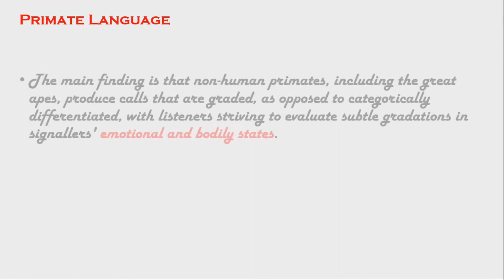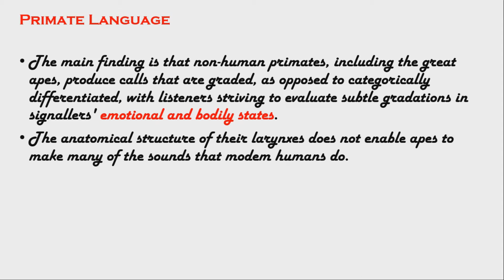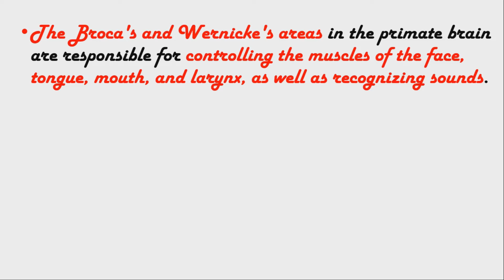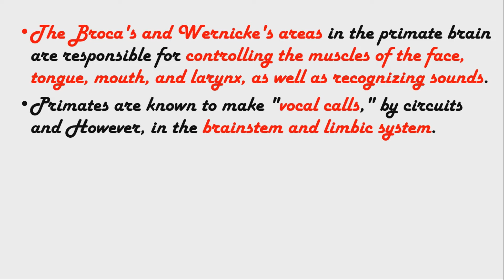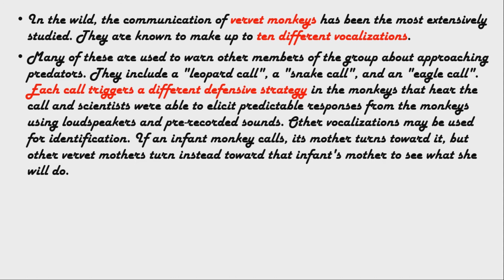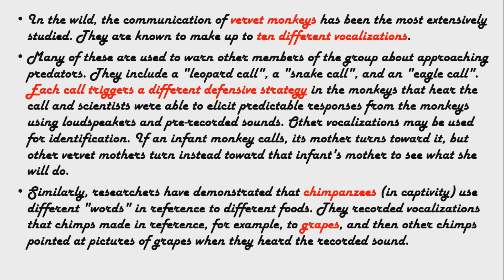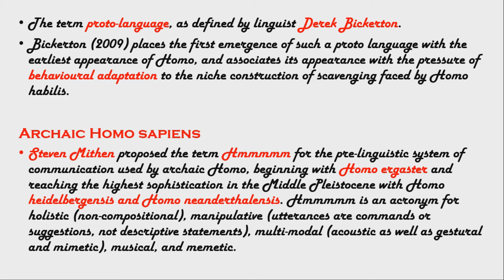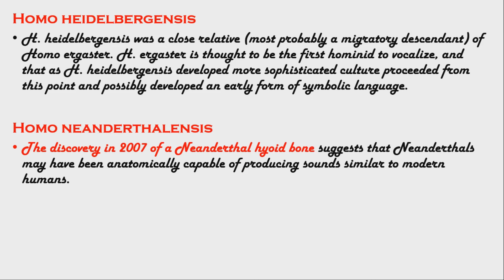EVOLUTIONARY TIMELINE OF THE LANGUAGE IN TAMIL | THE ORIGIN OF THE LANGUAGE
This video is about the evolutionary timeline of the language which is unpredictable by the researchers, theorists, and archeologists. This video will give you the fundamental ideas about the origin of the language and its evolutionary timeline.

If you have any suggestions or feedback, let us know as your comment in the comment box.

Please visit our other videos too.